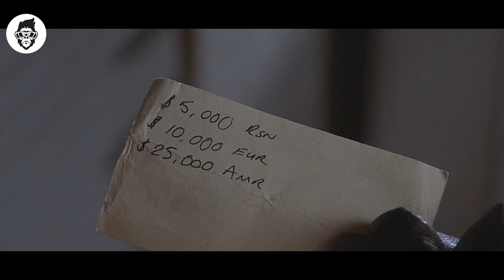In This Town, Wealthy People Bid MILLIONS of Dollars to Torture Innocent People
Hostel is a 2005 horror film written and directed by Eli Roth. Three buddies who are traversing Europe run upon a man who persuades them to check out a hostel. They come across scary events once they arrive at the hostel. The movie is about a shadowy group that kidnaps tourists, tortures them, and then kills them.

Movie Name: Hostel (2005)

Hostel Movie Recap

In This Hostel Girls fulfilled Your Wish But Later …​